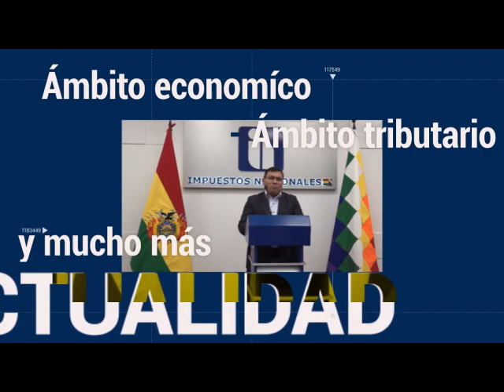Radio Cultura Tributaria Noticias (21 de abril de 2023)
Podcast | En la edición del viernes 21 de abril, de RCT Noticias, le contamos que el Servicio de Impuestos Nacionales fortalece difusión del SIAT en Línea en ferias presenciales la siguiente semana en Santa Cruz y Cochabamba, respectivamente.